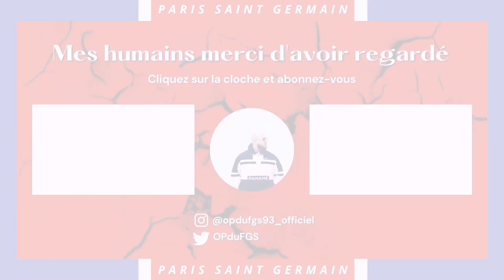L'avant match "PSG🆚ESTAC" 13e journée de L1🔥 A la cool easy 😉 psg troyes mbappe ligue1 messi 🔴🔵